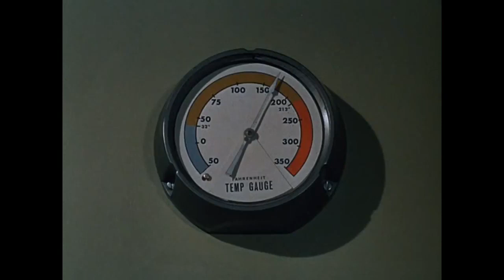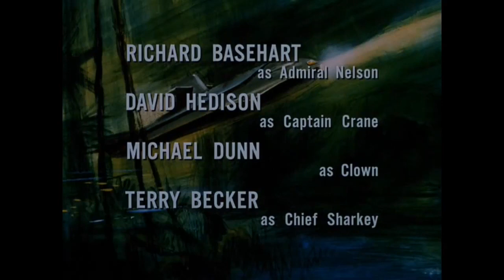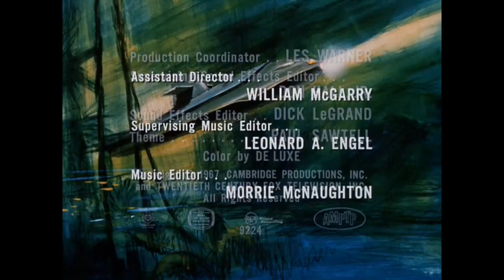Os Homens de Cera em Viagem ao Fundo do Mar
Os Homens de Cera.